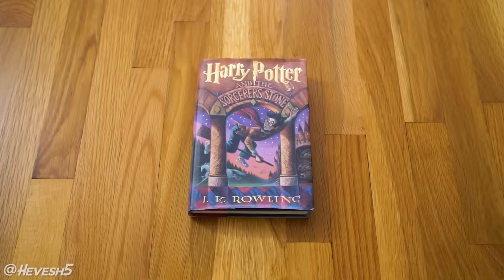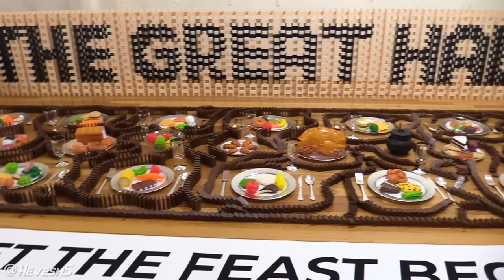GRYFFINDOR in 15,000 Dominoes! (Harry Potter)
WBPromotion Using 15,000 dominoes and Amazon’s new Deluxe Hogwarts Castle, I share some of my favorite magical moments from Harry Potter, including feasting in the Great Hall, hanging out in the Gryffindor Common room, making potions, and levitating quills in charms class! You can shop all these awesome Harry Potter products on Amazon

Interested in getting an exclusive, limited edition Harry Potter T-shirt each month?

(“H5 Domino Creations” is my own brand of precision-engineered dominoes & accessories, which I designed specifically for toppling)

👕 MERCH (signed dominoes, H5 shirts, posters & more!)

Hi there! My name is Lily Hevesh, also known as “Hevesh5.” As a Domino Artist, I design, build, and topple thousands of dominoes to create beautifully intricate chain reactions. I’ve been fortunate to be able to create Domino Art full-time, and do commercial projects for Hollywood films, TV shows, and events. My mission is to encourage others to be creative, learn by doing, and get involved in this STEAM-based hobby and art form.

🔸 @H5dominocommunity (in-depth content about the building process, tutorials, and all things dominoes!)
🔸 @BehindThe5 (my personal channel)

🌐 Learn more about my Domino Art and how we can work together

💜 Love dominoes? Visit the H5 Domino Community Hub to get involved and connect with other builders!